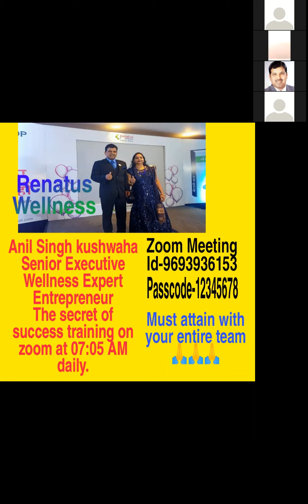TESTIMONEY OF RENATUS NOVA.RESULTS OF RENATUS NOVA.MIRACLE RESULTS.SUPER FOOD.SUPER SUPPLEMENT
RENATUS IS THE BEST DUE TO ITS INGREADIANTS
MANGOSTEEN
MACAROOT
SIBERIAN GINSENG
ELDER BERRY
RASP BERRY
SOUR CHERRY
BLACK CURRENT
GYNODRUMA LUCIDIUM
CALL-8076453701